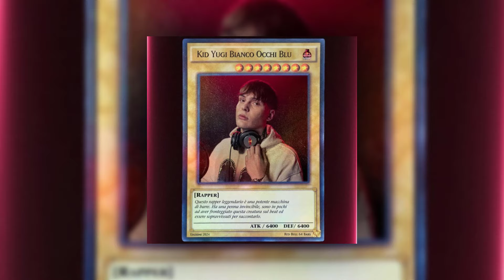Kid Yugi Freestyle Type Beat "64 BARRE DA CENSURA"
❗️  USAGE  ❗️

Time Stamps:
intro 00:00
chorus 00:35
verse 00:51
pre 1:27
chorus 1:44
outro 2:02